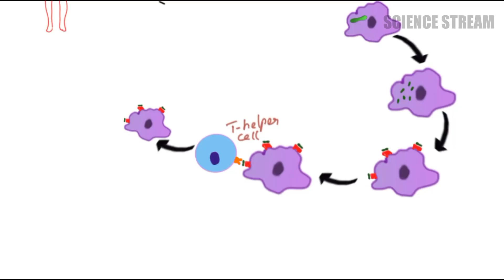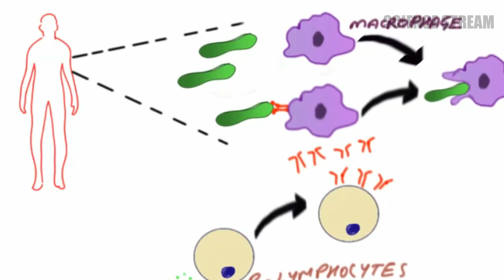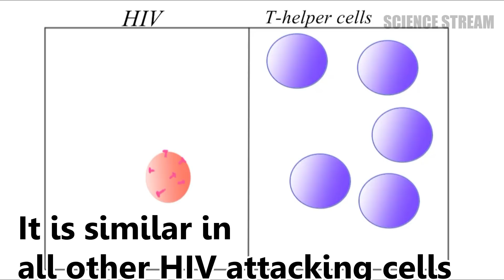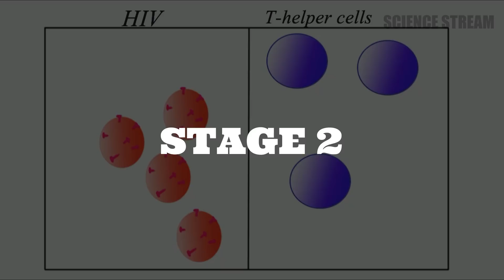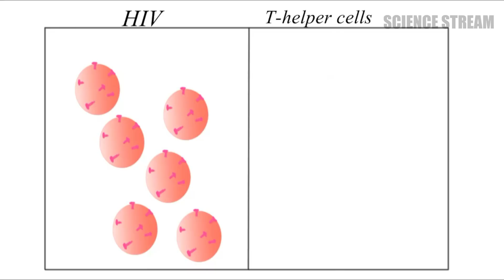HIV-AIDS explained in Tamil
According to the statistics of 2017, there are over 36.9 million people around the world are living with HIV,including 1.8 million children.The saddest part is 25% of them doesn't know that they have HIV.

In this video let's explore what is HIV?
How it is transmitted,what cells that it affects
and treatments for HIV.